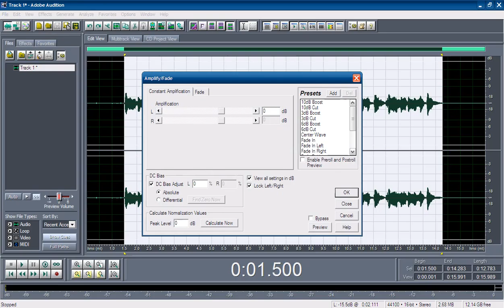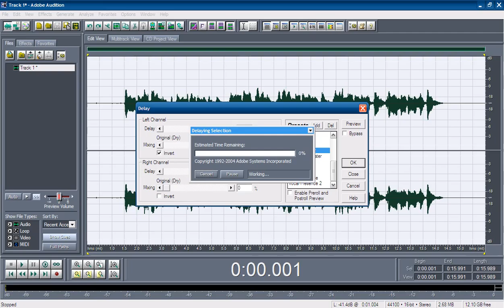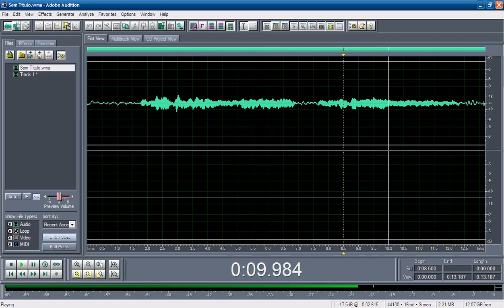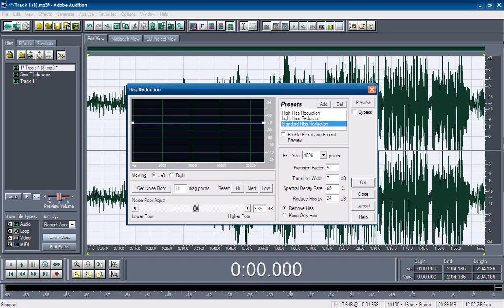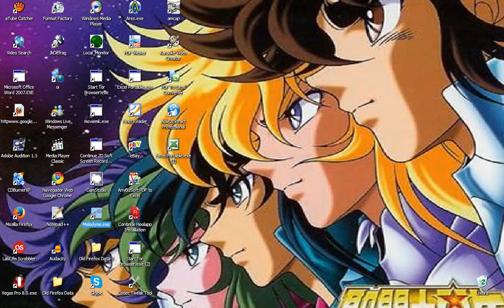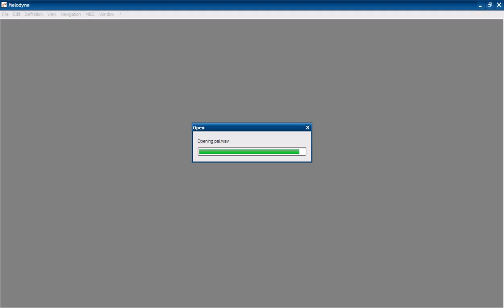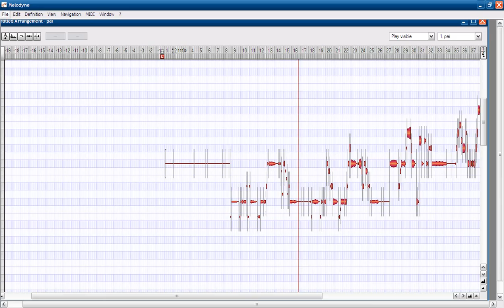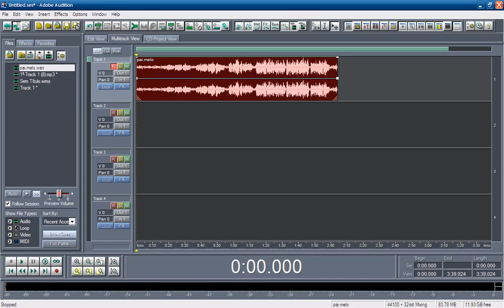Tutorial - Como editar a sua voz ? (Adobe Audition 1.5)